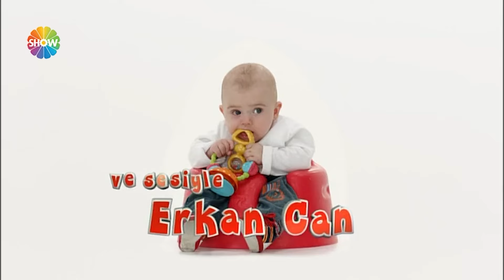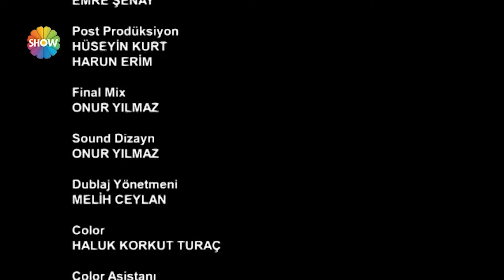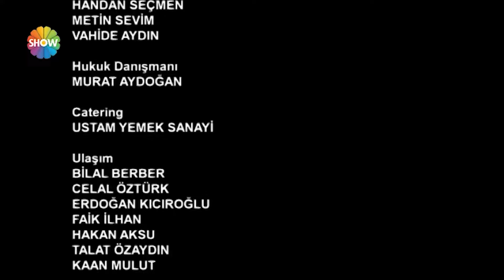Bebek İşi | 20. Bölüm ᴴᴰ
Bu lafı duydunuz mu? Duymadıysanız şayet seyretmeye hazır olun, çünkü çok yakında Türkiye’deki bütün bebekler konuşacak, hem de doğar doğmaz!

Bir kadın ve bir erkek; bol didişmeli ama aşk dolu bir evlilik…Bu evliliğe bir de bebek eklenirse harika olur, değil mi? Tıpkı hepimizin hayal ettiği gibi; evli, mutlu, çocuklu!.. Başlangıçta evet, belki… Ama bir de işin gerçeğine bakalım:

Senaryosunu Murat Gürvardar’ın yazdığı Nurgül Yeşilçay ve Timur Acar’ın başrollerini paylaştığı ‘Bebek İşi’ Pazartesi günleri Show TV’de. Nevra Serezli, Ayşe Nil Şamlıoğlu, Bora Akkaş gibi usta oyuncuların da yer aldığı dizinin sürpriz ve gizli bir kahramanı daha var: Yankı bebeğe sesiyle hayat veren, ünlü oyuncu Erkan Can…

‘Bebek İşi’nde, genç bir çiftin, bebekleri Yankı’nın dünyaya gelmesiyle değişen hayatları, bebeğin gözünden  ve hayal dünyasından oldukça esprili, eğlenceli bir dille anlatılıyor.